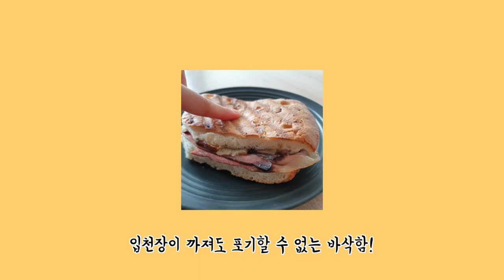구름빵 재질 감자 포카치아 만들기 : How To Make a Potato Focaccia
영상 편집을 못해서 영상이 좀 늦어졌습니다. 죄송합니다.8ㅅ8

이 빵은 제가 감자가 생기면 한번씩 꼭 굽는 빵이예요.
퐁신퐁신한 질감과 고소한 맛이 매우 매력적이거든요. :)
그냥 먹어도 맛있고, 올리브유에 발사믹 식초 찍어 먹어도 맛있고, 파니니를 만들어 먹어도 맛있어요.
베이킹을 하신다면 한번 꼭 만들어보세요!

재료
강력분 250g flour
이스트 3g yeast
설탕 1/2tsp sugar
올리브유 25ml (+토핑용 약간) olive oil
물 150ml water
감자 100g potato
굵은 소금, 허브 약간 / salt and herb

만드는 법
1. 감자는 삶아서 으깬다. (저는 전자렌지로 대략 3분정도 익혔습니다.)
2. 밀가루, 이스트, 설탕 가루재료를 모두 볼에 담아 섞고,
3. 2에 으깬 감자와 물을 넣어 반죽한다.
4. 3의 반죽이 어느 정도 뭉쳐지면
5. 올리브유를 넣어 매끈하고 탄력이 생길 때까지 반죽한다.
6. 반죽이 2배정도 부풀 때 까지 1차 발효.
7. 6을 한 덩어리로 둥글려서 15분 휴지.
8. 오븐 팬에 7의 반죽을 옮겨 납작하게 펴고 반죽이 2배정도 부풀 때 까지 2차 발효.
9. 부푼 반죽에 올리브유를 바르고, 굵은 소금과 로즈마리를 뿌린다.
10. 220도 오븐에서 15~20분 굽는다.